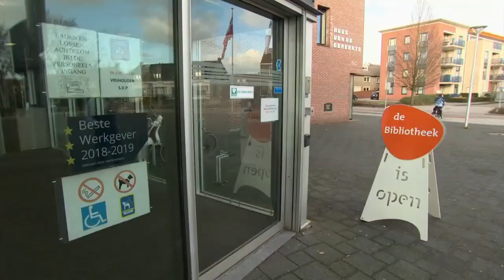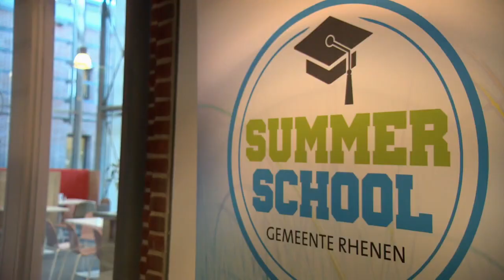Gemeente Rhenen - DA'S GOED GEREGELD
Kevin gaat langs bij Gemeente Rhenen om te ervaren wat zij hier aan werkgeluk doen

In deze video:
Kevin Brouwer